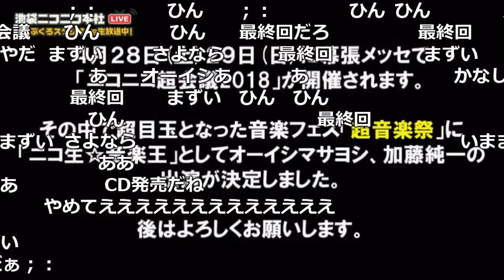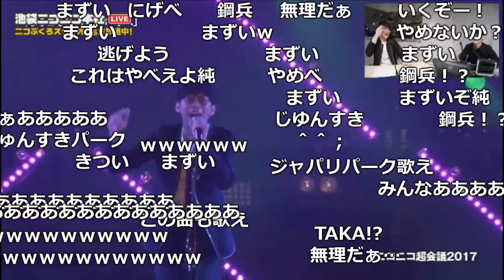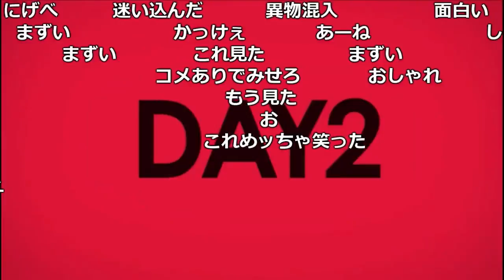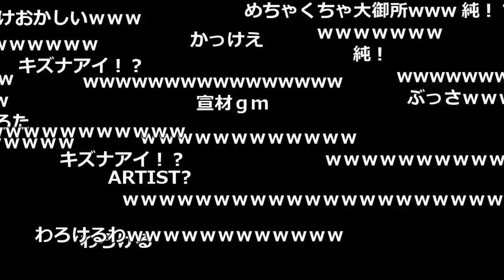加藤純一、アーティストとして音楽祭に出演する件【2018/03/07】